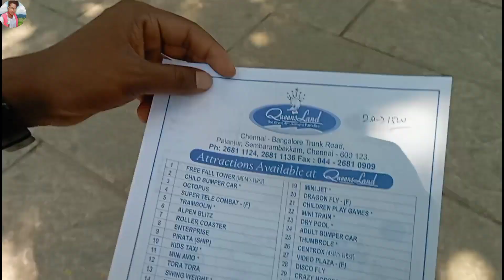Queens Land Amusment Park Chennai 2023 //Raaz Jorden Vlog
Hello guys welcome to my YouTube channel and all are well, so guys this is the vlog of Queens land amusement park (Fun park) Chennai, we have gone to enjoy, and really it was a memorable day for us because we fully enjoyed the day over there. Guys really it wonderfull and amazing day can't forget it. Hope You will enjoy the vlog, watch the full vlog and if you enjoy watching the video please do like, comment and share with your friends, and to watch more vlogs please do subscribe my YouTube channel.

      ❤❤Love you all and God Bless You ❤❤